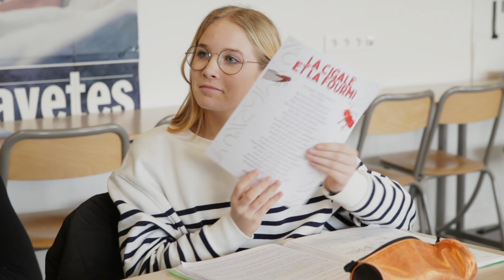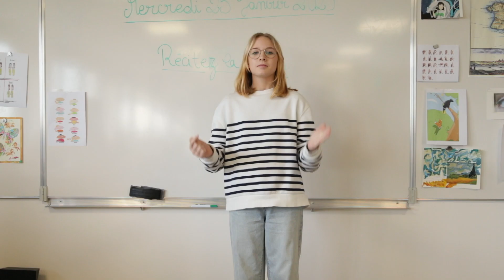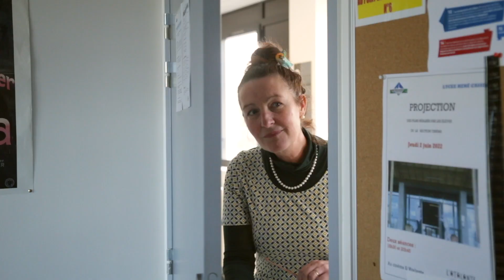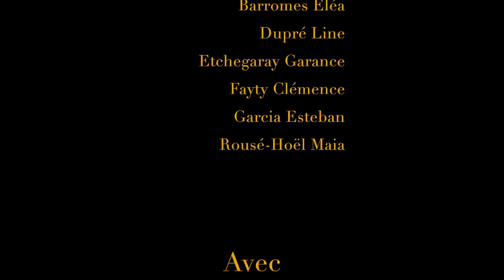Signé Henry. - Section cinéma, Lycée Cassin Bayonne.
Section cinéma. Lycée Cassin Bayonne 2023 . (Terminale  Spécialité) . Un film de BARROMES Eléa /DUPRE Line / ETCHEGARAY Garance /FAYTY Clémence /GARCIA Esteban /ROUSE Maya.